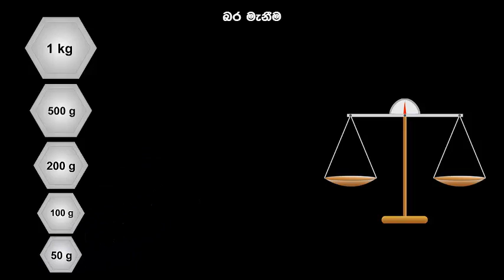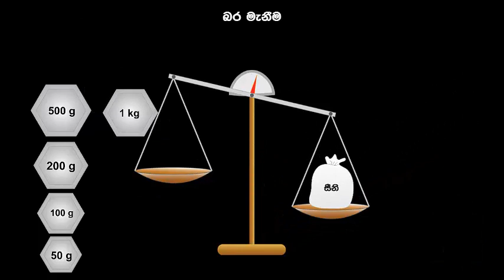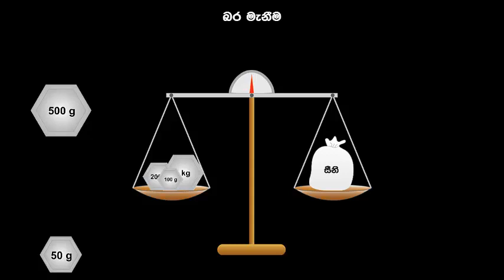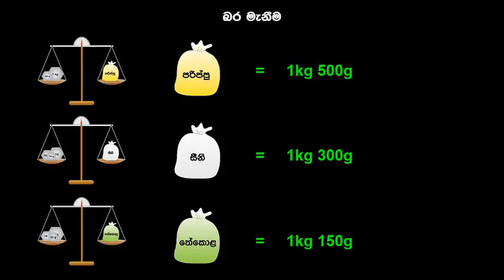බර මැනීම - 5 ශ්‍රේණිය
ආසියනු සංවර්ධන බැංකුවේ TA7872 තාක්ෂණික ව්‍යාපෘතිය මූල්‍යාධාරයෙන්, අධ්‍යාපන අමාත්‍යංශයේ මූලිකත්වය සහ සම්බන්ධීකරණය යටතේ, ජාතික අධ්‍යාපන ආයතනයේ ගණිත ශාඛාව විසින් ඛාන් පාඨශාලා වීඩියෝ පට වලට අනුගාමීව නිර්මාණය කරන ලදී.